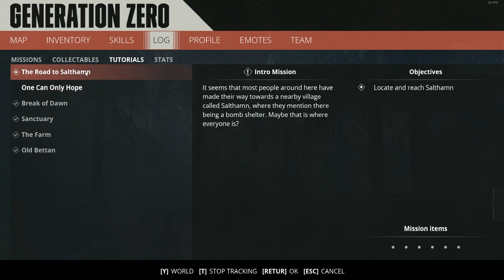Generation Zero gameplay